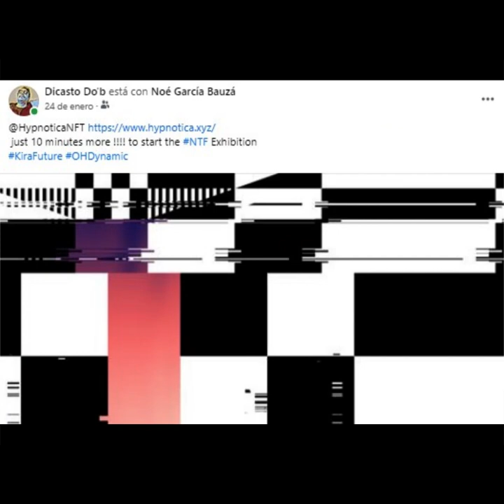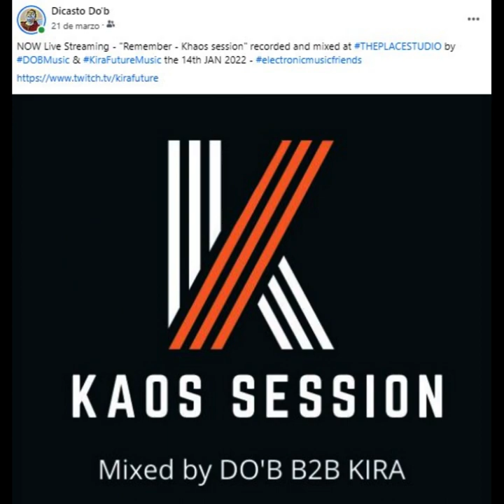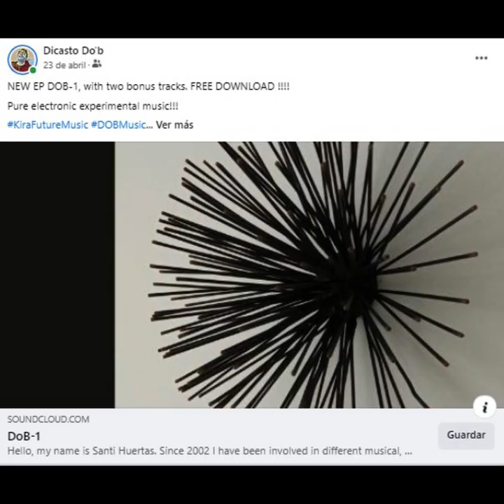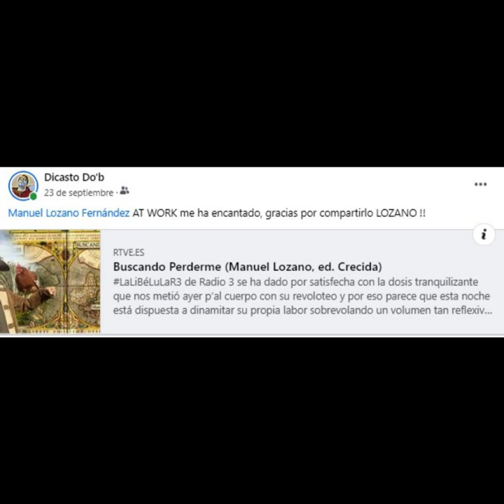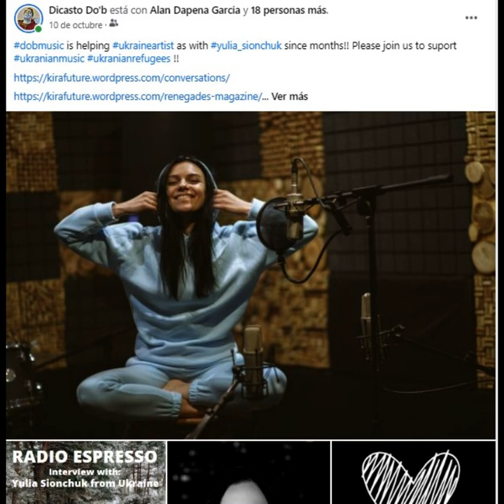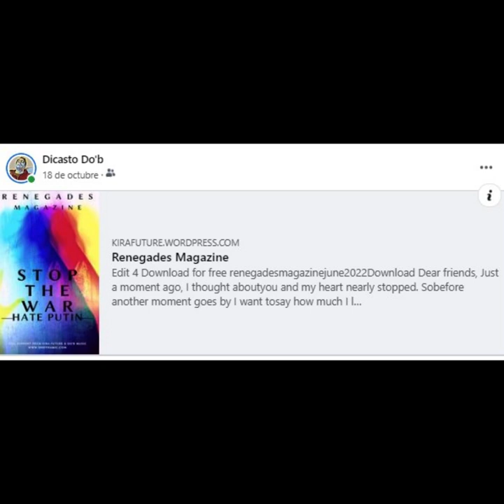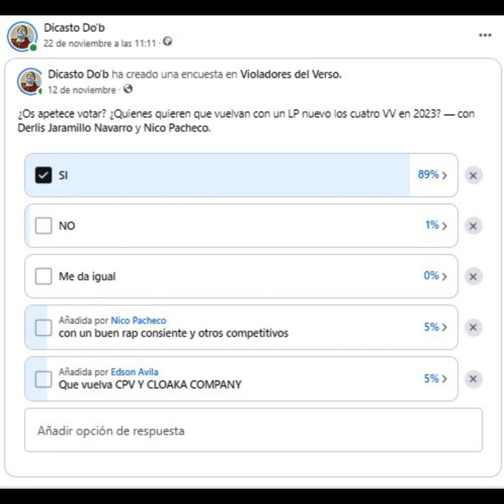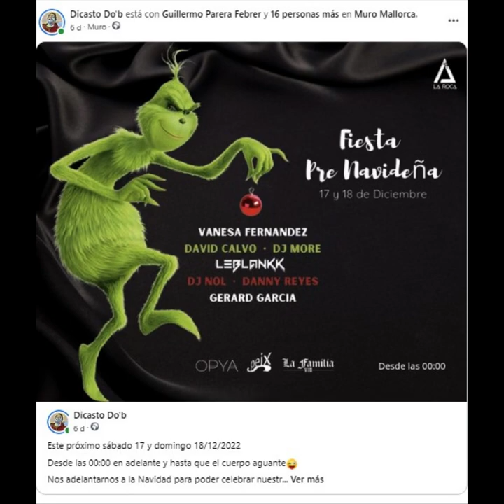What was 2022 for us? Dobmusic & Kirafuture - Music and Video Art (2022 -108 projects)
We have been working in a lot of projects, videoart, musicproduction, remixsongs, electronicmusictrainings, djlivesets, AbletonLiveSets, RadioEspresso launching, RenegadesMagazine redaction, etc...

As artists under the AKA's DO'B and Kira Future, we have and participated in a lot of events, raves, and also edited the following music creations:

- DOB-1 (EP)
- IKONIKA (LP)
- SHE (Single) Radio version and Extended version
- YOU (Single) Radio version and Extended version
- NINA (LP)
- And some experimental live set like Plogswa and French Friend

Since September, we joined La_Roca_Mallorca Crew and give them support in
- socialmedia management
- We are also involved into eventcreation such as

We thank you all our friends and partners who has given support to us. And wish you a Merry CXMAS and a happy new year.